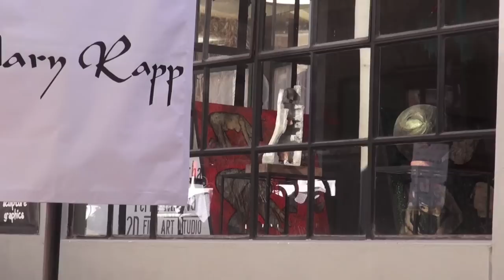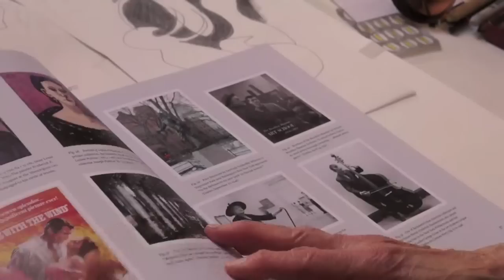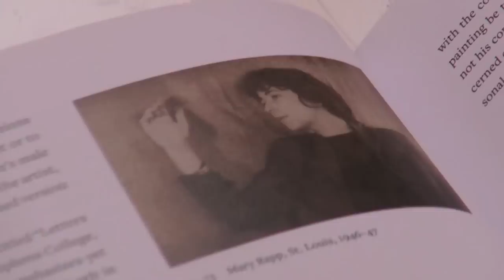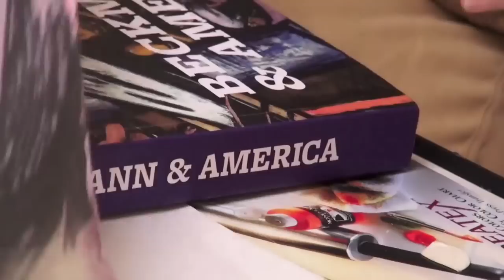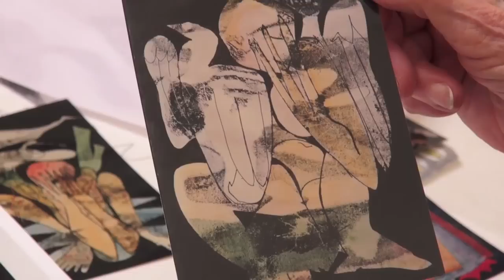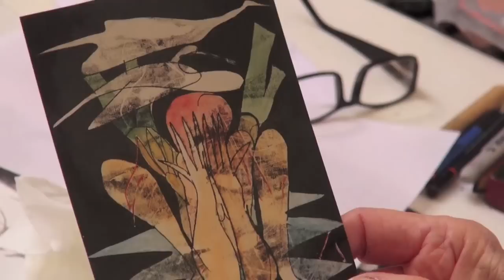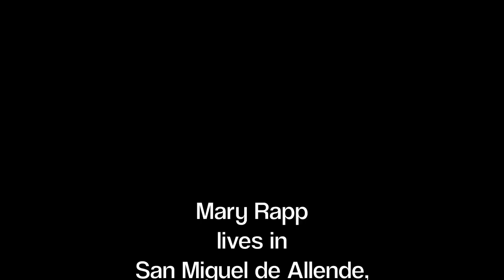Mary Rapp, (HD) San Miguel de Allende Artist. Max Beckmann's friend, student and model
Mary Rapp is an inspirational and gifted artist with a fascinating history.  She was a student of Max Beckmann's.  She is still loving working in her field at the age of 87.